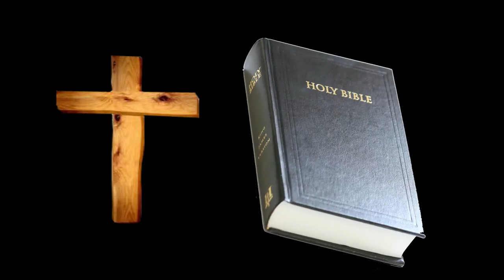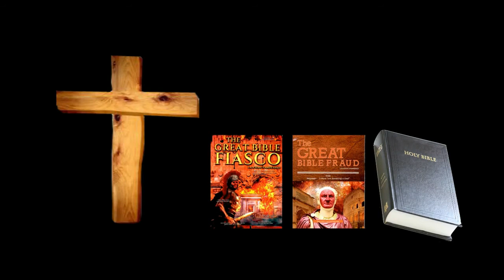The Great Bible Fraud - PART 38 - Stones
PART 38
STONES - ESV
The term “Stones” stated in the bible have several meanings.
Matthew 16:18   - And I tell you, you are Peter, and on this rock I will build my church, and the gates of hell shall not prevail against it.
Simon Peter was the rock.
1 Peter 2:5   - You yourselves like living stones are being built up as a spiritual house, to be a holy priesthood, to offer spiritual sacrifices acceptable to God through Jesus Christ.
Romans were constructed as living stones and became holy priesthood.
Joshua 4:2-9  - “Take twelve men from the people, from each tribe a man, and command them, saying, ‘Take twelve stones from here out of the midst of the Jordan.
12 stones were 12 Jewish tribes.
Psalm 118:22  - The stone that the builders rejected has become the cornerstone.
Rejected stone was Simon.
Isaiah 28:16  - Therefore thus says the Lord God, “Behold, I am the one who has laid as a foundation in Zion, a stone, a tested stone, a precious cornerstone, of a sure foundation: ‘Whoever believes will not be in haste.’
Simon was the stone and foundation of Catholicism.
1 Peter 2:8  - And “A stone of stumbling, and a rock of offense.” They stumble because they disobey the word, as they were destined to do.
Jewish law stumbled. Roman law was offensive.
1 Peter 2:4   - As you come to him, a living stone rejected by men but in the sight of God chosen and precious.
Simon was a living stone rejected as messiah. Titus was chosen and precious stone.
Ezekiel 36:26  - And I will give you a new heart, and a new spirit I will put within you. And I will remove the heart of stone from your flesh and give you a heart of flesh.
Replace Jewish law with Roman law.
Luke 19:40   - He answered, “I tell you, if these were silent, the very stones would cry out.”
If Roman law was silent, Jewish law prevails.
Acts 4:11  - This Jesus is the stone that was rejected by you, the builders, which has become the cornerstone.
Simon was the stone. He was rejected by Roman builders.
1 Corinthians 10:4   - And all drank the same spiritual drink. For they drank from the spiritual Rock that followed them, and the Rock was Christ.
Rock was a statue of Titus. Jews rejected statues – Roman law.
Luke 19:44  - And tear you down to the ground, you and your children within you. And they will not leave one stone upon another in you, because you did not know the time of your visitation.”
Romans would not leave one Jew with Jewish law. Remove all Jews with Jewish law.
2 Chronicles 9:9 - Then she gave the king 120 talents of gold, and a very great quantity of spices, and precious stones. There were no spices such as those that the queen of Sheba gave to King Solomon.
Precious stones were Jews taken to Vespasian.
Exodus 34:1  - The Lord said to Moses, “Cut for yourself two tablets of stone like the first, and I will write on the tablets the words that were on the first tablets, which you broke.
- Two tablets of stone – meant two tablets of law.
Isaiah 37:19  - And have cast their gods into the fire. For they were no gods, but the work of men's hands, wood and stone. Therefore they were destroyed.
Stone were statues of Gods – Roman law.
Jewish law destroyed. Jews cast into fire.
1 Corinthians 3:11  - For no one can lay a foundation other than that which is laid, which is Jesus Christ.
Simon laid the foundation for Catholicism. Stone foundation was religion.
Joshua 8:32  - And there, in the presence of the people of Israel, he wrote on the stones a copy of the law of Moses, which he had written.
Stones were two statues of Andrew and Domitian – Jewish and Roman law.
1 John 4:1  - Beloved, do not believe every spirit, but test the spirits to see whether they are from God, for many false prophets have gone out into the world.
Evil spirit – Jewish law; Holy Spirit – Roman law.
Mark 5:5   - Night and day among the tombs and on the mountains he was always crying out and cutting himself with stones.
Simon preached Jewish law.
Matthew 3:9   - And do not presume to say to yourselves, ‘We have Abraham as our father,’ for I tell you, God is able from these stones to raise up children for Abraham.
From Jews, Vespasian created Catholicism.
2 Kings 3:19   - And you shall attack every fortified city and every choice city, and shall fell every good tree and stop up all springs of water and ruin every good piece of land with stones.”
Destroy Jewish law everywhere with Roman law.
Luke 21:5  - And while some were speaking of the temple, how it was adorned with noble stones and offerings, he said.
Noble stones – Roman law.
Matthew 4:1-6:34 - Command these stones to become loaves of bread.”
Command Jews to become Romans.
Daniel 2:34  - As you looked, a stone was cut out by no human hand, and it struck the image on its feet of iron and clay, and broke them in pieces.
Jewish law was destroyed by Roman law.